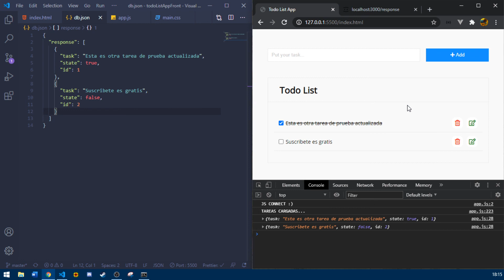Todo List JavaScript #9 Metodo PUT + async y await